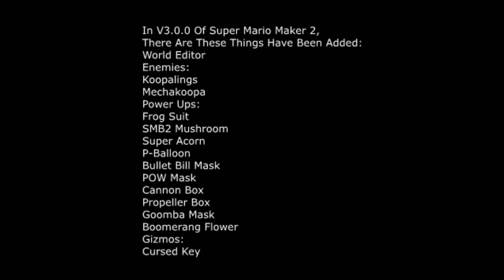(REDO) (FOR NINTENDO) An Announcement About SMM2 V4.0.0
Nintendo,I Have An Announcement For You!

On This Update,World Editor 4X7 Grid Extends To 8X14 Grid
On This Update,World Editor Adds Only With 10 Courses Or Less In Each World
Each Slot Of Courses And Downloaded Courses Are Set Up To 180 Each!
Enemies Include:
Ptooie
Fuzzy
Brick Goomba
Fire Snake
Hot Foot
Broozer
Chargin Chuck (All 8 Actions)
Hyper Koopa
Buster Beetle
Lava Lotus/Volcano Lotus
Waddlewing
Fire Bro (2D Style)
Ice Bro (2D Style)
Boomerang Bro
Scattering Blooper
Flame Chomp
Dino Torch
Micro-Goomba
Spiny Koopa (LAST)
Power Ups Include:
Hammer Suit
Ice Flower
Kirby Star

Items:
Blue,Pink,Gold Baby Yoshi
Yellow Yoshi (Shines Everywhere)

New Blocks And Terrain:
Blue Block (Thrown By Buster Beetle)
Water Block
Quicksand Block
Sloped Semisoilds
Ghost Walls

Gizmos:
Steep Slope Block
Gentle Slope Block
Spinning Lift (2 Forms)
Scale Lift
Arrow Lift
Arrow Block (Not In SM3DW)
Portal Block (Added Only In 5 Times Not In SM3DW)

Note1:This Will Be The Extra Final/Last Update For SMM2
Note2:This Update Will Be Verison 4.0.0 For SMM2
Note3:This Update Will Be Called A "Ultimate Legendary Kirby Update"

Original Release Date:Nov/20/2020

Upcoming In SMM3, Everything Returns From SMM2 (Including The Power-Ups, Gizmos, Blocks, And Enemies)

Upcoming In SMM3, There Are New 8 Themes:
Volcano
Volcano Cave
Beach
Mountain
Water Cave
Water Fortress
Fortress
Boss Tent
Tower
Air (Only With Overworld Music)

Upcoming In SMM3, There Are New Enemies:
Rex
Mask Koopas
Grrrols
Ninji (Enemy)

In SMM3 There Is A New Mega Mushroom Power-Up

Upcoming In SMM3, There Are New Terrain:
Animated Rotated Blocks (Make As Model)

Upcoming In SMM3, Courses Has More Space To Extend To 5 Screens Up And 20 Screens Right In Main Areas Or Horizontal Areas

Upcoming In SMM3, Courses Has More Space To Extend To 20 Screens Up And 3 Screens Right In Vertical Areas

Upcoming In SMM3, Courses Only Have 5 Or Less Sub-Areas Added At Once

 Last Upcoming In SMM3,We Can Put A Maximum Amount Of 250 Enemies/Gizmos, 1200 Blocks, 5000 Terrain 200 Slopes,6 Boom Booms, 4 Bowser/Bowser Jr.s And 4000 Coins In Each Area In A Course

SMM3 Original Release Date:10/10/2024